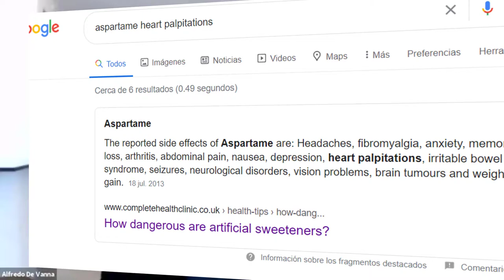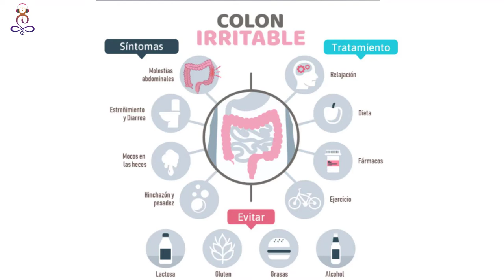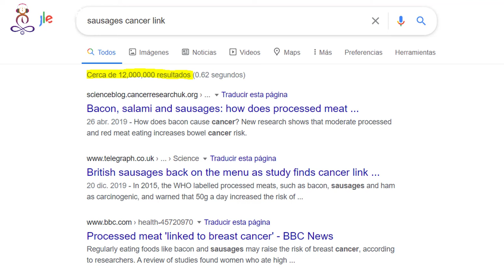ERES LO QUE COMES 🍽️ Cómo tu alimentación puede afectar tu rendimiento entrevista por Alicia Gorbato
🎁El regalo más grande que nos ha dado el universo es nuestra  ⚕️SALUD y depende de nosotros la calidad de salud que queramos tener, lamentablemente nunca habíamos vivido en una época donde existen tantas cosas que parecen alimentos, saben a alimentos, huelen a alimentos pero no son los alimentos que deberíamos estar consumiendo y lo peor es que para el que no conoce sobre todo el daño que pueden causar algunos productos o “alimentos” es muy difícil diferenciar entre lo que es bueno y lo que no, porque la industria alimenticia ha hecho un excelente trabajo camuflando estos alimentos. 🍔🥦

En este episodio estaremos conversando acerca de este tema en el programa “Despertares” con Alicia Gorbato en colaboración con nuestro programa “Progresando Ando” y nuestro anfitrión Alfredo De Vanna

⚠️De este episodio obtendrás: 4 Beneficios que obtendrás al No consumir lácteos...

No dejes de seguir a Alicia Gorbato en instagram donde comparte entrevistas con personas que te ayudaran en tu crecimiento personal

Notas Del Episodio:

Minuto: 03:36 ¿Eres de las personas que piensa que los dolores o malestares son normales?
Minuto: 07:04 Peligros comprobados del ASPARTAME.
Minuto: 09:30 ¡cuidado con el Aspartame! Podria causarte hasta un ataque al corazón.
Minuto: 10:20 ¿Qué alimentos contienen Aspartame?
Minuto: 16:51 Interés monetario VS Interés a la salud.
Minuto: 20:32 ¿Sabes cuantas horas de nutrición estudia un Doctor?
Minuto: 27:35 ¿Qué es El Síndrome de Colon Irritable?
Minuto: 29:47 ¿Eres alérgico a los mariscos? O ¿conoces a alguien que lo es? ¡Debes escuchar esto!
Minuto: 34:11 ¿Sufres de acné? No dejes de escuchar este consejo…
Minuto: 34:50 La leche de vaca y su lado oscuro…
Minuto: 38:32 Comamos en el modo: Excepción y no por ¡REGLA!
Minuto: 42:58 ¿Has escuchado de la Dieta Paleo y Dieta Keto?
Minuto: 46:02 ¿Consumes embutidos? Empieza a leer las etiquetas de tus productos...